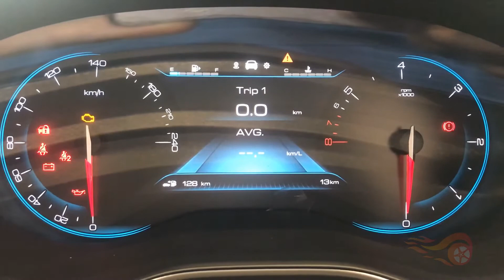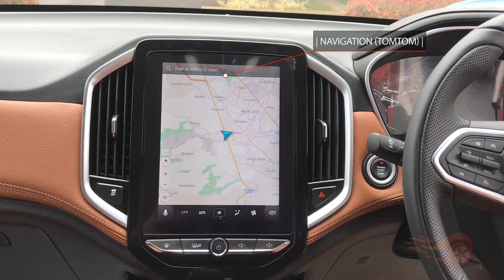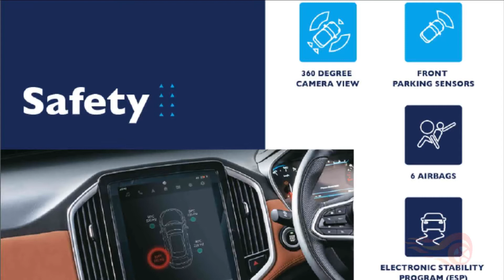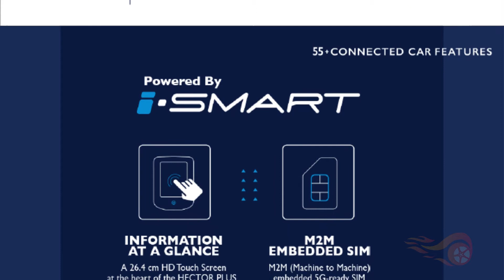MG Hector Plus - 6 seater | 2020 | All Features | Future Wheels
Future Wheels has brought the detailed review of MG Hector Plus in which each and every features are covered...